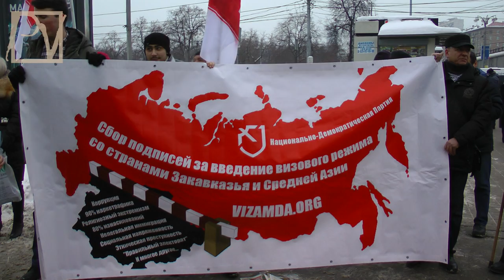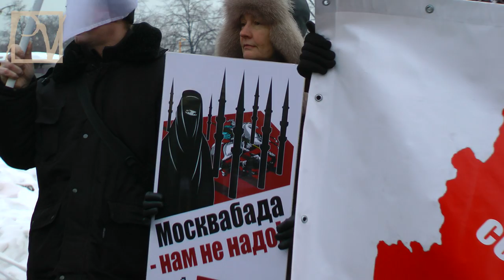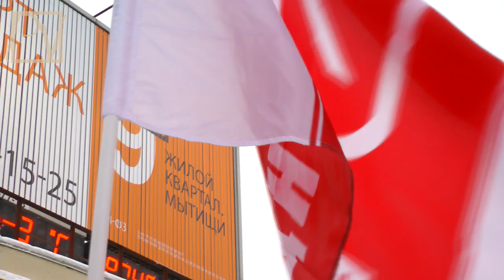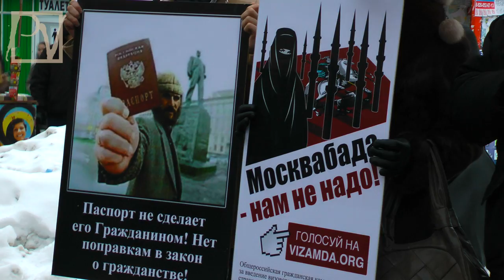ЧИНОВНИКИ ЗАМЕСТЯТ РОССИЯН МИГРАНТАМИ?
30 января 2013 г. у метро ВДНХ состоялся пикет НДП со сбором подписей "за введение визового режима со странами Средней Азии и Кавказа". Оказалось, что граждан очень беспокоит эта проблема, невзирая на желание Кремля заполонить Россию послушными мигрантами. Смотрите репортаж Politvestnik.tv